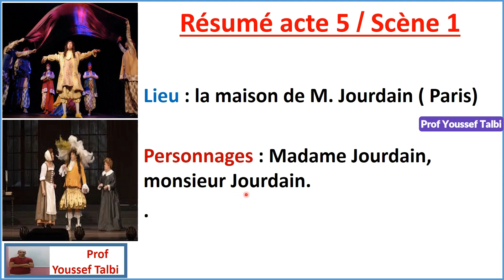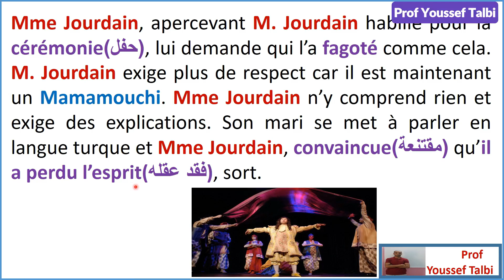le bourgeois gentilhomme tronc commun: acte 5 scène 1 résumé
le bourgeois gentilhomme: acte 5 scène 1 résumé tronc commun